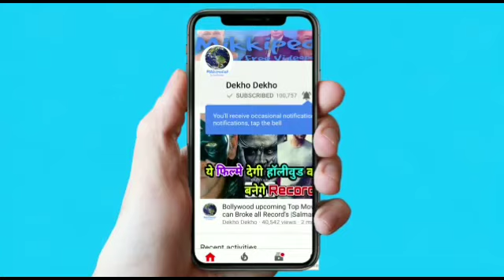Robot 2.0 Trailer Release date OFFICIALY Anoounced by Akshay kumar and 2.0 Team, 2point0 Trailer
Robot